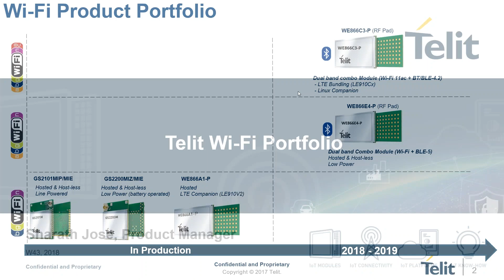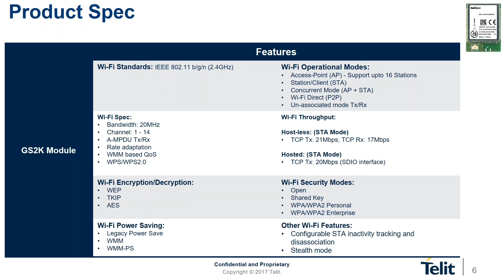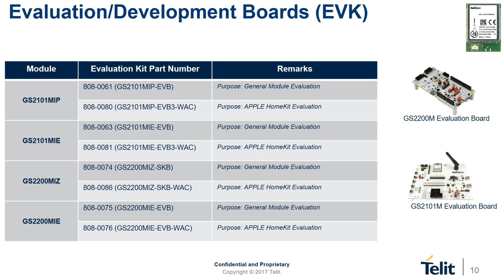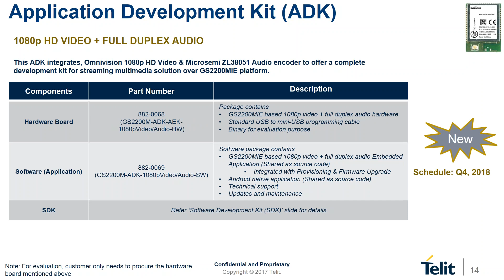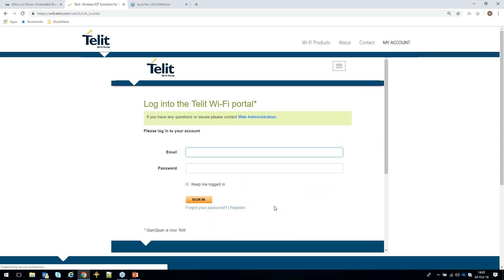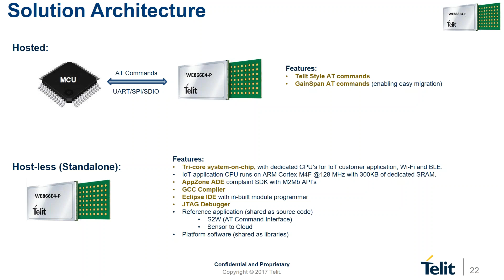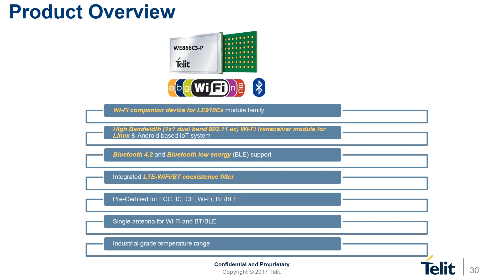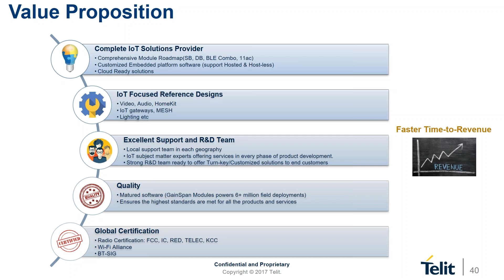Non-Cellular Portfolio: Wi-Fi